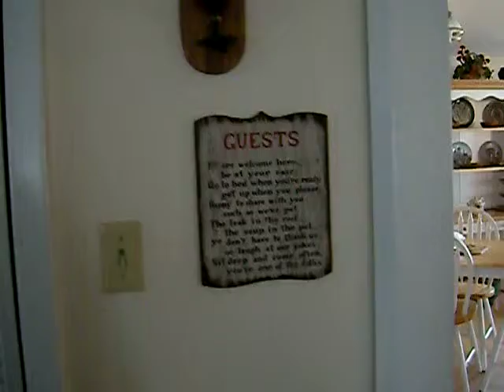Dunlukin Inside #5 1 of 2 last inside views